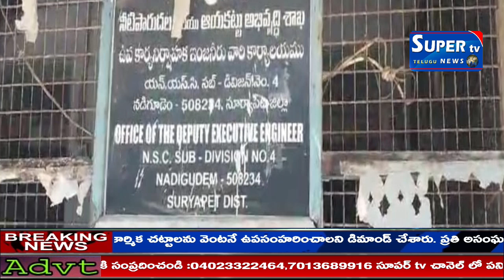శిథిలావస్థలో , కూలేందుకు సిద్ధంగా ఉన్న ఇరిగేషన్ సబ్ డివిజన్ కార్యాలయం!